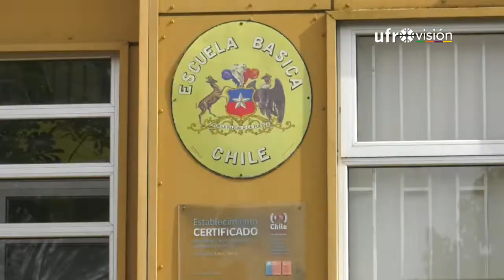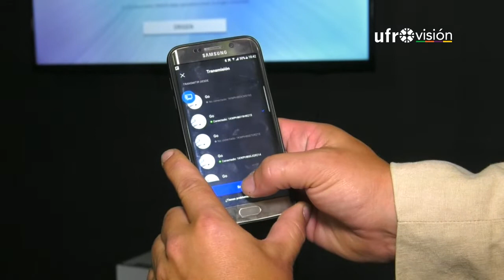Escuela de Padre Las Casas será la primera en contar con aula de realidad virtual en el país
Escuela municipal Darío Salas de Padre Las Casas, será pionera en el país, al ser el primer recinto educacional que contará con un aula de realidad virtual. Este nuevo espacio, permitirá modernizar los métodos de aprendizaje de sus estudiantes.